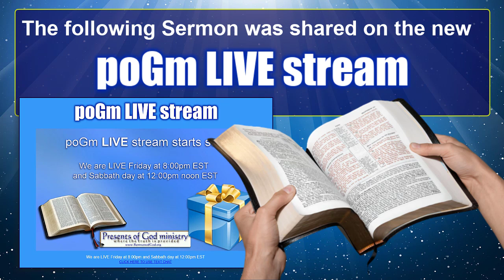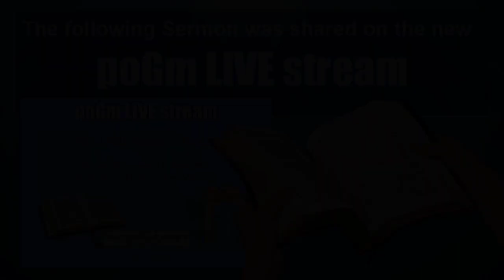Prepping For Latter Rain Part3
YOUTUBE BANNED PART 1 - SEE ALL PARTS ON MY MAIN

This is a LIVE stream that I did 01-23-21 on the poGm STREAM and I felt it good that I start posting the sermons YouTube since I cannot stream here anymore.

If you would like to join us on Sabbath in a LIVE stream please visit us

WE HAVE LITTLE TIME LEFT - WANT TO KNOW WHAT HAPPENS NEXT?